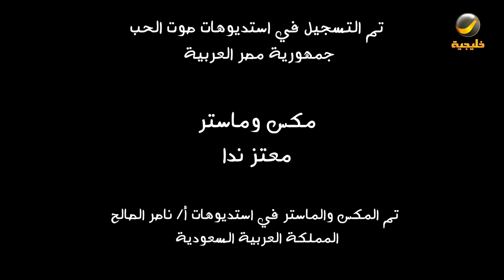مسلسل ربع نجمة الحلقه 19 - صدفة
مسلسل ربع_نجمة على شاشة روتانا_خليجية يوميًا في
عرض أول: بعد آذان المغرب بتوقيت مكة المكرمة إعادة: 02:00 ظهراً
مسلسل كوميدي سعودي جديد وفريد من نوعه، يلقي الضوء على أحداث تجري في فندق في المملكة العربية السعودية، ويستكشف الشخصيات التي تمرّ بمواقف غريبة ومرحة، حيث تحتوي كل حلقة على حبكة درامية كوميدية مختلفة ولكنها تتبع تسلسل الأحداث اليومية. يضم مسلسل "ربع نجمة" نخبة من أبرز النجوم المتألقين، مثل الفنان والمذيع طارق الحربي الذي سبق وتألّق عبر عدد من أعمال التلفزيون والمسرح، ويشاركه دريعان الدريعان مشعل المطيري عبدالله الزهراني سعيد القحطاني فوز عبدالله مديحه احمد مطلق مطر والعديد من النجوم الأبطال.

Rotana Khalejia ON SOCIAL:
الترددات.
102 Freq. (10,775 MHz) - H - SR: 27500 S/s - FEC 3/4